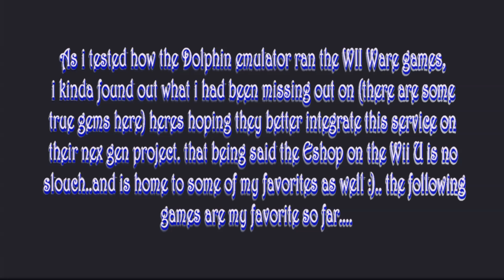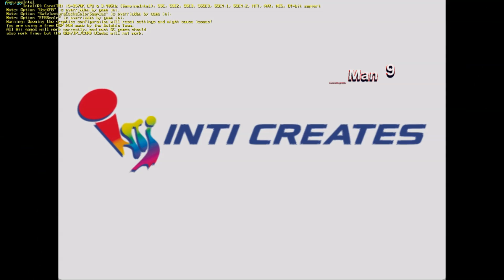RCTXFire Dolphin Wii Ware hits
It is already common knowledge of my love for the Dolphin emulator (and emulators in general) so its natural that after all the coverage I've given it in the past, that i highlight a missing feature (more like, I MISSED) and that is the Wii Ware titles, so here i list some of my favorites from that section.